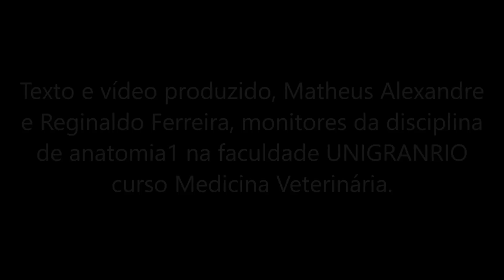Anatomia: Escápula/Úmero/Rádio/Ulna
Acidentes ósseos
Diferenciação entre espécies
Posição anatômica
Em breve mais vídeos de anatomia e demais matérias